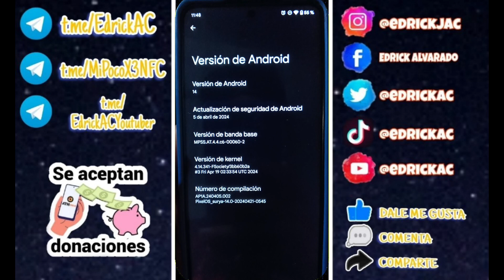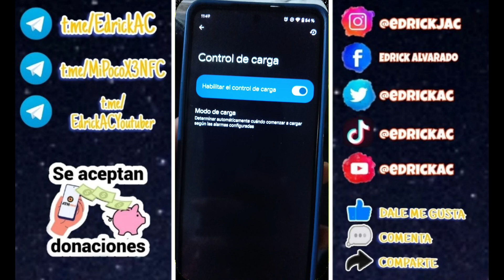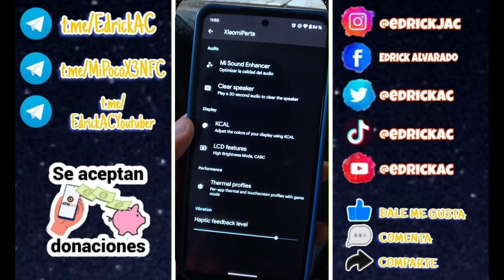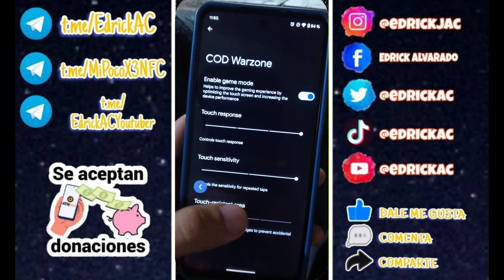Review Completa de PixelOS para Poco X3 NFC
Hola Amigos Gracias por Apoyarme en mi canal espero dejes tu like y comentario .

OJO SIGUE LEYENDO AQUI ABAJO.

Para que Esten Enterados de los Nuevos Cambios y mejoras en nuestra comunidad, cubrimos todo lo necesario para tener en orden y fácil entendimiento cada canal y aquí te lo explicamos:

🟢El grupo principal se enfocara en el poco x3/nfc, como siempre a sido y donde podremos debatir y poder ayudarlos:

🔵El Canal de Updates, Se enfocara en tener todas las roms y kernels que vayan saliendo para que sean facil de conseguir para su descarga:

🟣El Canal de Repertorios, Se enfocara en las noticias, Traerle las mejores Aplicaciones, Trucos o tips para su celular

⚠️Gracias por tu atención, Deja una manito Arriba si te parecen bien los cambios⚠️

Tambien Acepto RESERVE como metodo de donacion para los que son de Venezuela,Colombia, Panama y Argentina:

Mi usuario de reserve es : @edrickac

A los que hagan donacion en la nota, pueden poner sus numeros y les escribo para mandarle saludos en el proximo video.